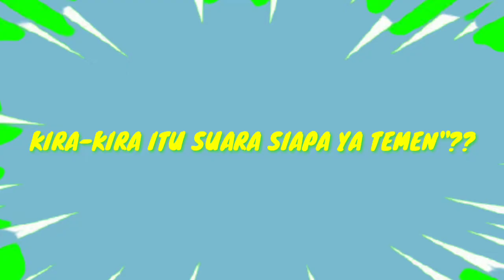Suara karakter upin ipin asli ⚡all karakter upin ipin⚡Upin ipin terbaru 2021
Suara karakter upin ipin asli

Tebak sura 10 karakter upin ipin, dan kita menunggu episode terbaru Upin ipin terbaru 2021, kita juga sangat penasaran dengan suara Upin ipin asli. kalo kita mendengar suara upin ipin yang sesungguhnya  pasti asik.